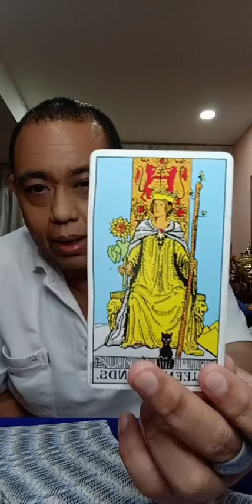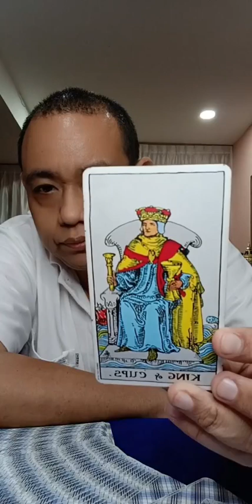รายการไลฟ์สดดูดวงสำนักอาจารย์โอ้และอาจารย์ท๊อปพยากรณ์